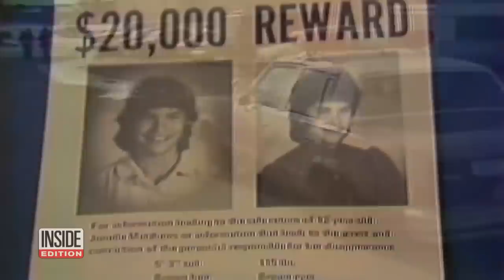Workers Discover Body of Missing 12-Year-Old Decades Later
The sister of Jonelle Matthews is finding relief now that her body has been found, more than 34 years after she first vanished. The last time anyone had seen 12-year-old Jonelle, she had just taken part in a Christmas concert in 1984. Now, the discovery of Jonelle's body, about 20 miles from her old home, has opened up whole new avenues in the investigation. Authorities said the case is being treated as a homicide but did not reveal a cause of death.